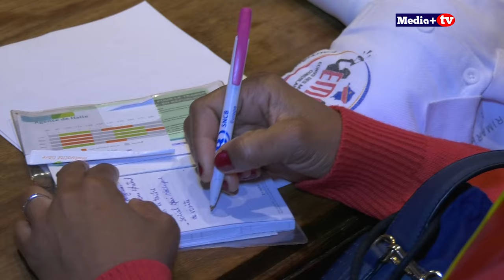ECHOS DES MAMANS : Appel aux dons des médicaments